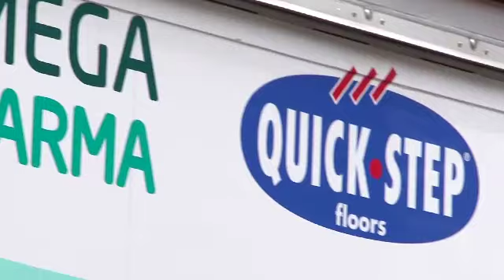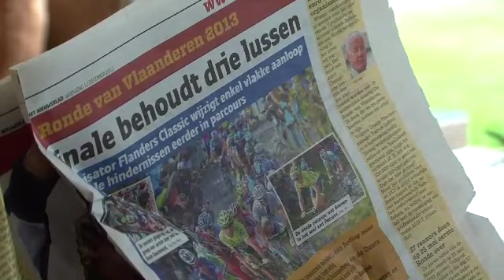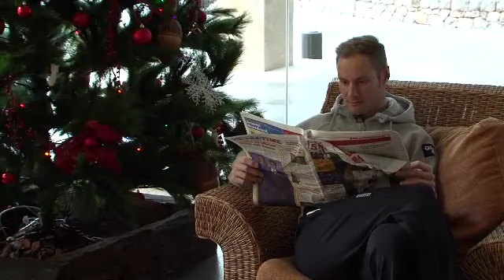2012 OPQS Training Camp Day 1: Mr. Bakala and Tom Boonen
OPQS Team Owner Zdenek Bakala visits with the riders and staff, and gets a ride of his own in while with the team! Tom Boonen also discusses Mr. Bakala, and Ronde Van Vlaanderen as well.